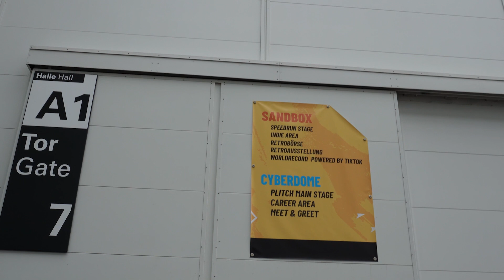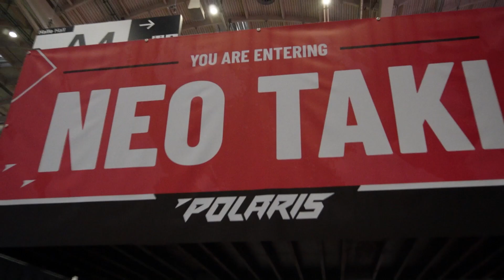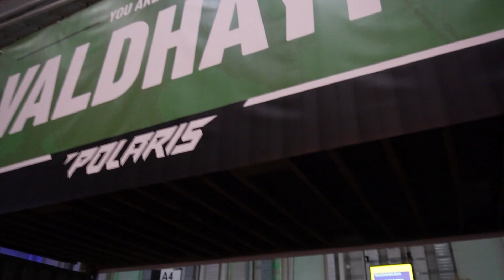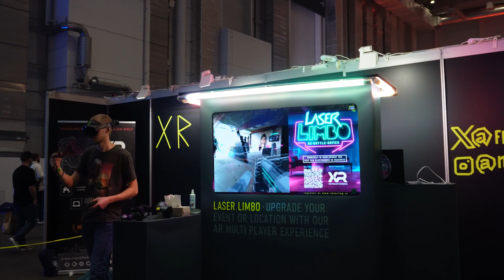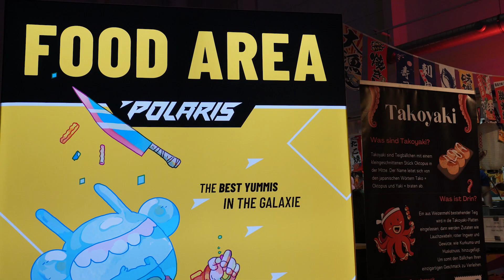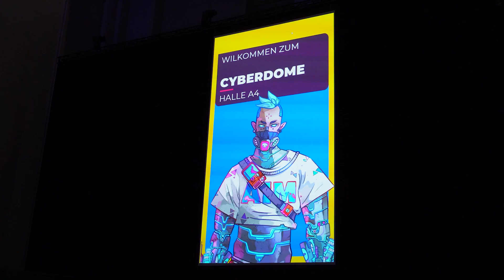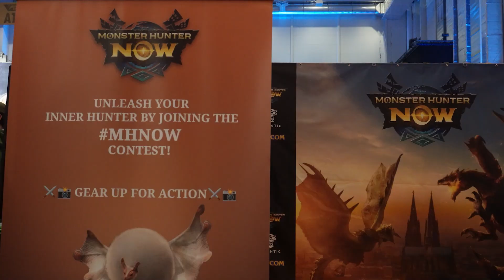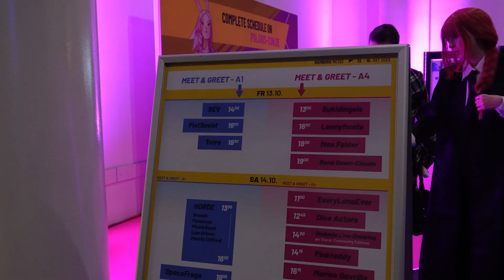Polaris 2023: Die Gaming-Highlights der Messe aus Hamburg | Events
Das zweite Jahr sind wir nun schon auf der Polaris. Dieses Jahr ist die Hamburger Messe gleich doppelt so voll und schafft es sogar einen Weltrekord aufzustellen. Aber uns interessieren natürlich: DIE GAMES! Wir stellen euch vor, welche Publisher und Spiele die Convention zu bieten hatte.

00:00 Intro: Was ist die Polaris in Hamburg?
01:47 Sandbox: Gaming, Indies, Retro
11:37 Neo Taki: Asiatische Popkultur!
12:43 Valdhaym: Rollenspiele, Künstler, DnD und mehr
13:52 Cyberdome: Bühnen, VR, eSports und mehr Videospiele
15:30: Munchi Markt: Essen, Kochen, Merch und Co
16:50 Fazit: Der Polaris 2023 Gesamteindruck